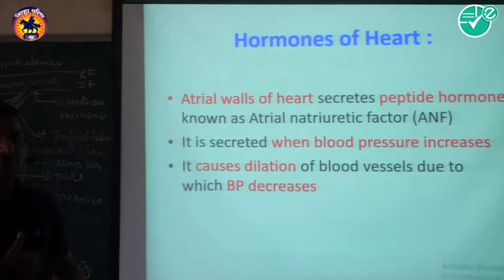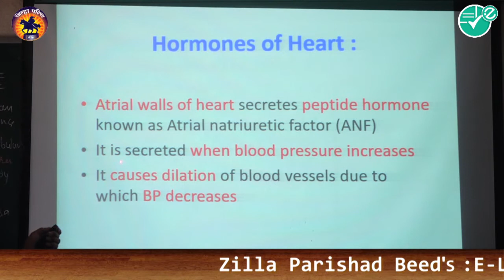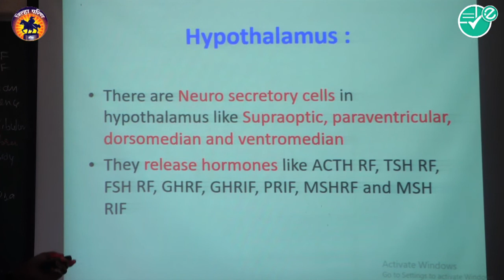Biology|Ch-17-Control&Co-Ordination|18hormones ofgastrointestinal tract theheart kid|12th|Chaus F.H